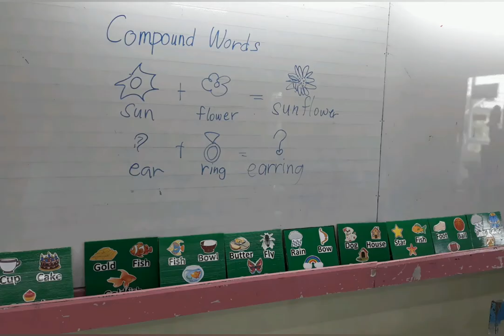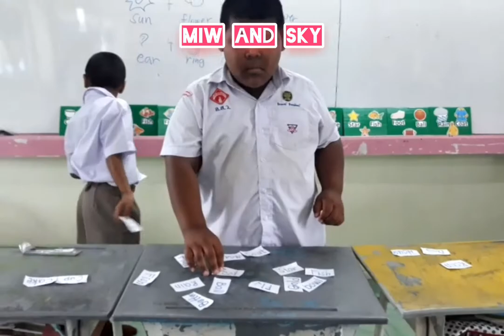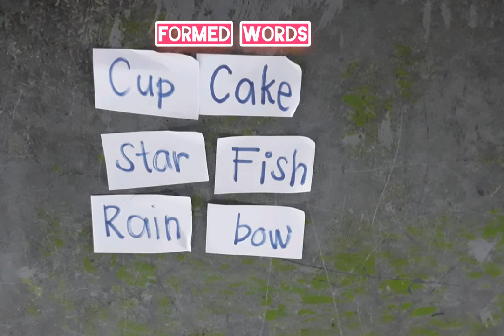LEARNING IS FUN !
Primary 2 students